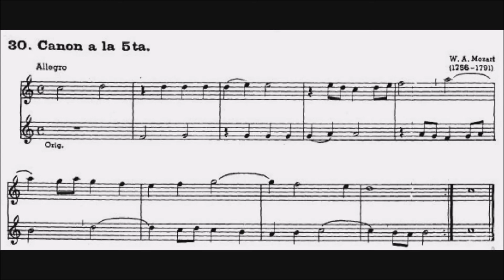30 Canon a la 5tª W A Mozart 2 Flautas